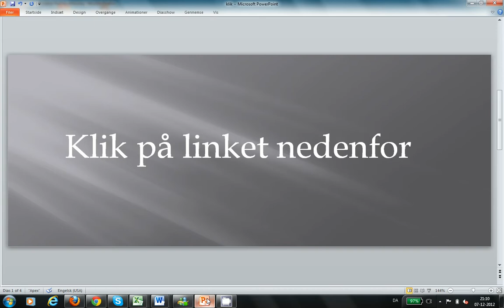Opskrift waldorfsalat med creme fraiche - Link til opskrift nedenfor